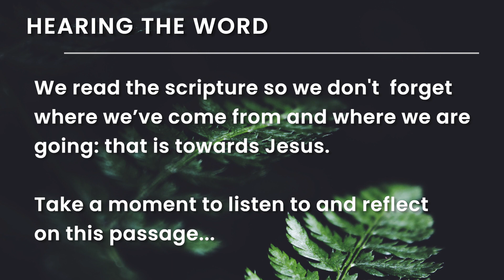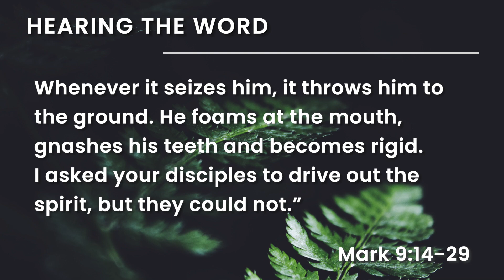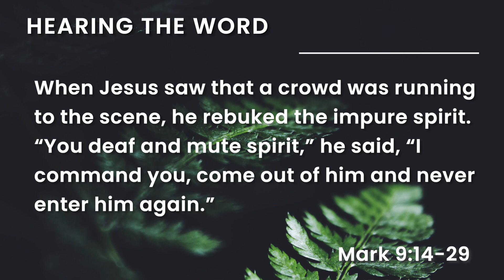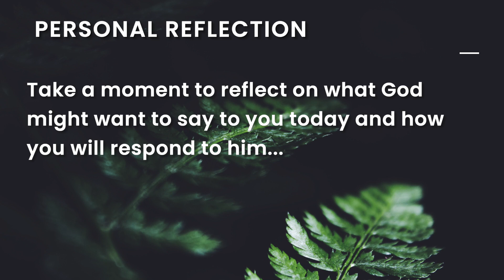Hearing The Word | Mark 9:14-29